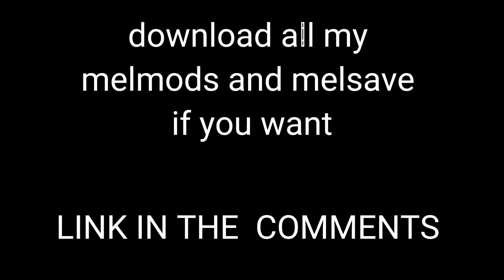all mods and saves (Melon Playground)